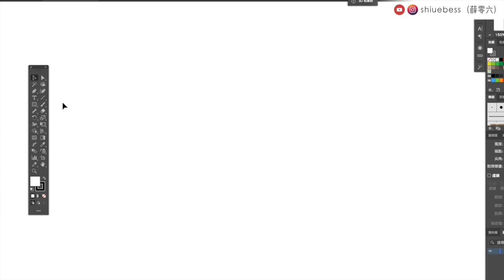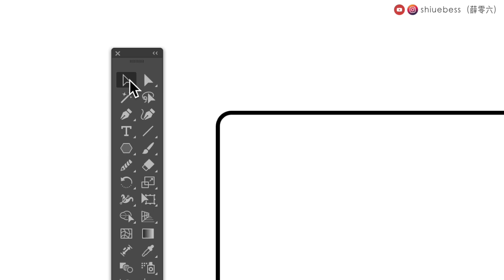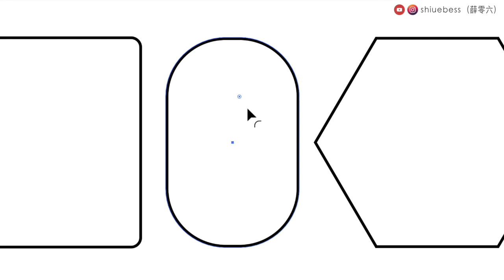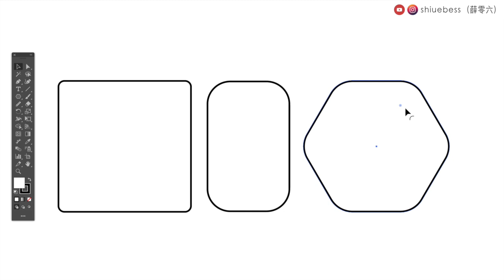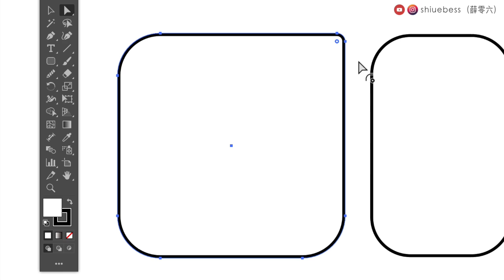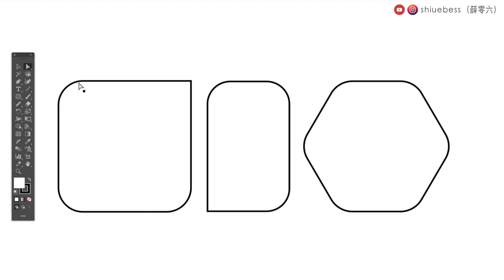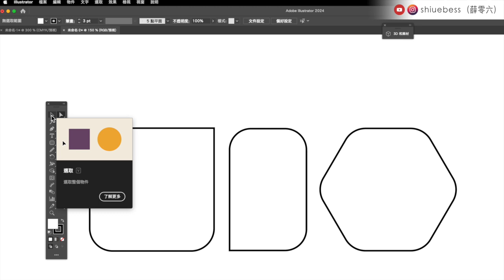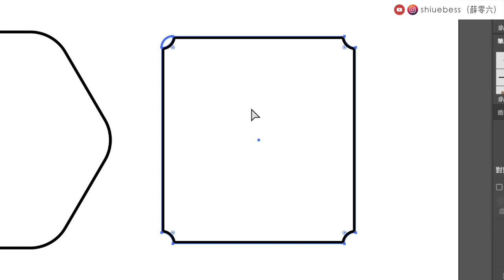Illustrator課程🌟矩形物件如何變成圓角？圓角修改方式？“圓角“、“反轉的圓角”、“凹槽”，初學者必學｜薛零六Bess Shiue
矩形物件、多邊形物件，原本僵硬的邊，可以改成圓弧效果！
圓弧的弧度可以自由修改，除了原本的“圓角”外還可以另外設定成“反轉的圓角”、“凹槽”

軟體：illustrator 2024 / 28.5版本
電腦：macOS

謝謝你們：）